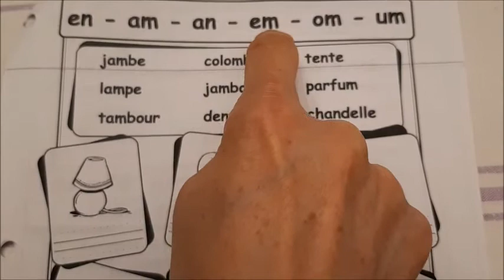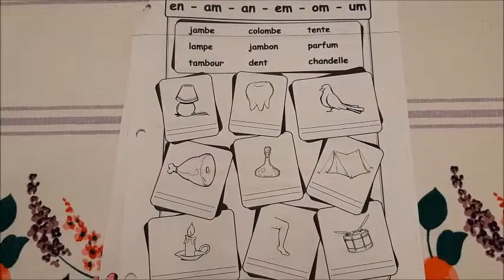2e année français - sons "en - am - an - em - om - um"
Les sons "en - am - an - em - om - um".